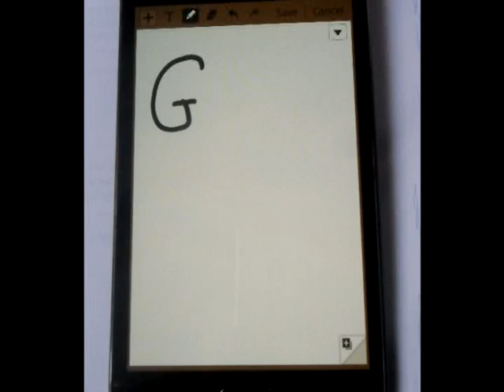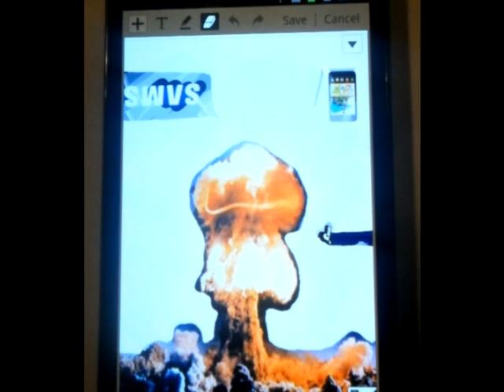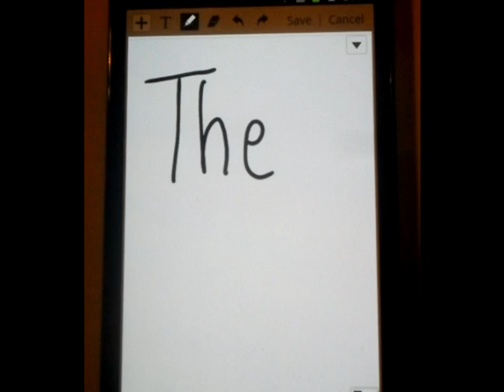Galaxy Note LoveStory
Fall in love with the Samsung Galaxy Note!
You can be very creative with the S-Pen and S-Memo. Use your imagination.